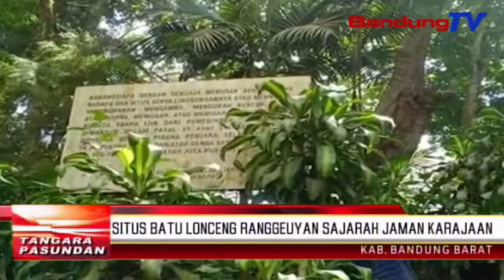Situs Batu Lonceng Ranggeuyan Sajarah Jaman Karajaan | TP | BANDUNGTV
TP | BANDUNGTV | DERI FIRMAN | Situs Batu Lonceng. Kitu Katelahna Ku Masarakat. Situs Karamat Anu Unik Tur Nyideum Carita Sajarah Anu Matak Ngirut Pikeun Dipaluruh. Situs Batu Lonceng Pernahna Diaping Ku Gunung Palasari Turta Bukit Unggul. Sanajan Tacan Kawentar Minangka Pangjugjugan Wisata Di Kabupaten Bandung Barat, Tapi Di Jero Eta Situs Nyangkaruk Ajen Inajen Sajarah Karajaan Sunda Galuh Atawa Pajajaran.